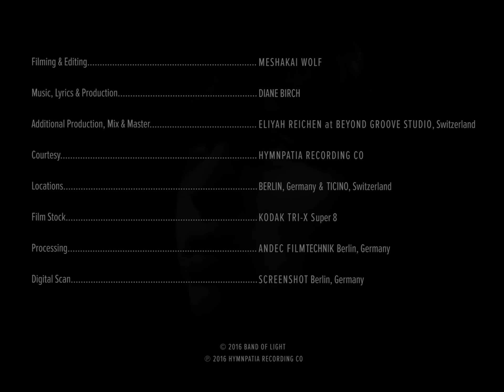Diane Birch - Nite Time Talking (Official Video)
Directed, filmed, and edited by Meshakai Wolf

Shot on Kodak Tri-X super 8 film
Film processed at Andec Filmtechnik in Berlin, Germany
Film scanned at Screenshot in Berlin, Germany